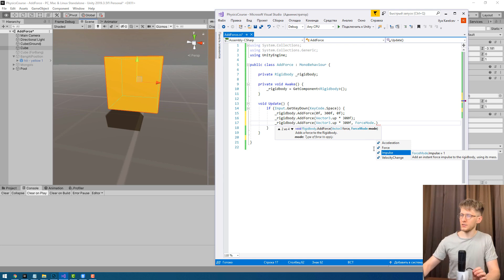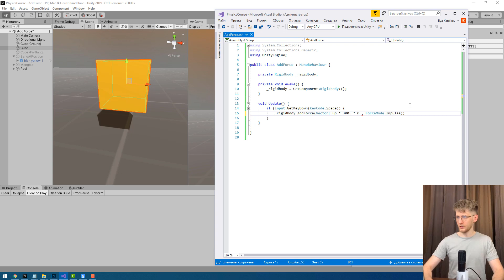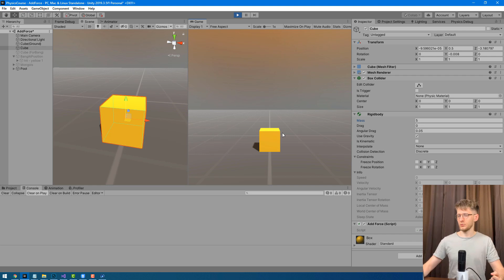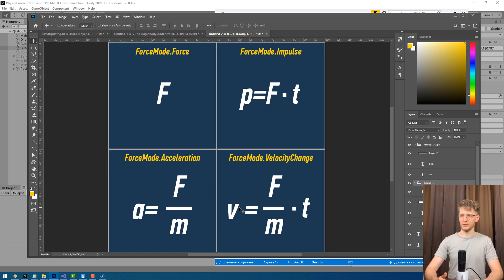Физика в Unity - 5. ForceMode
Этот урок — часть курса по основам физики в Unity.
В курсе я постарался максимально подробно изложить все, что знаю по этой теме.

Меня зовут Илья Карельцев вот мой vk Занимаюсь разработкой игр с 2012 года.
На этом канале делюсь опытом по программированию и 3D Lowpoly моделированию.
Я провожу курсы и онлайн-консультации по Unity.